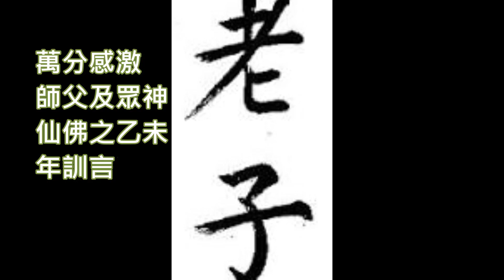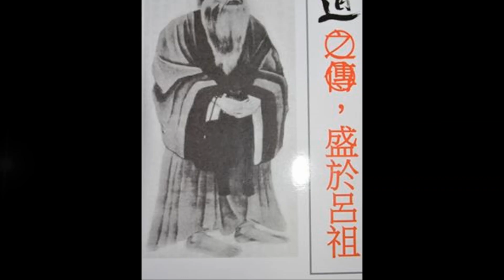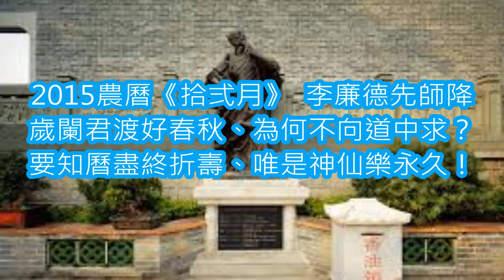道教-2015乙未年仙佛訓言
叩邀師父請下眾神仙為愚2015年(乙未年)之月歷，
每月一語-邀眾神仙賜良言:萬分感激師父及眾神仙之乙未年訓言。
《正月》 【太上老君降】
正氣盈正月、不論有與無。有無始天地、尊道貴德好。
《弍月》 【 釋迦牟尼佛降】
無相無識那有弍，弍月人間仲卯意。
何當識相不泯化、真如本性願修持。
《三月》  【孔聖教主降】
三教尊儒皇歷是、儒風大振崇禮義。
莫道三月祭祖煩、慎終追遠方賢兒。
《四月》 【周莊仙聖降】
漆園鮒轍困東君、四月水絕欠雸霖。
人生巧夢如蝴蝶、萬事莫若夢森森。
《五月》 【呂祖仙師降 】
渡盡凡夫吾所志、不愧人間作導師。
勸君努力修行去、閻王豈盡五月時。
《六月》    【鍾離權太傅降】
終南山上遇神仙、一夢南柯事炙傳。
勸君莫盡爭營利、修身立德歸道軒。
《七月》    【關聖帝君降】
莫謂瓊神爭社稷、義附明主表吾心。
奉勸世人行忠義、方無七月甶魂侵。
《八月》    【九天玄女師父降】
天地無心人有意、山河形勢配龍馳。
八表虛無涵天地、願君八月多深思。
《九月》  【  觀音大士降】
無相法蓮安自在、宏願豈止屯南海。
九月人間多肅殺、莫迷開庫便善哉。
《拾月》    【岳武穆真神降(岳飛)】
十弍金牌一夕傳、仙人謝石點明言。
侫臣敗德君莫學、應知肅殺坤月見。
《拾一月》 【 邱長春祖師降】
龍門開宗化夷狄、一道長源繼永曆。
拾、壹，俱是丹數妙、月裡細仔讀皇極書。
《拾弍月》  【李廉德先師降】
歲闌君渡好春秋、為何不向道中求？
要知曆盡終折壽、唯是神仙樂永久！

日久歲深終有先
仙佛苦口勸世歸
歸心認性莫為己
己欲立人示榜樣
樣樣不弍皆道心
心手相印天心感
感恩天地眾仙佛

【謝天謝地謝三光】
-愚徒澄溪